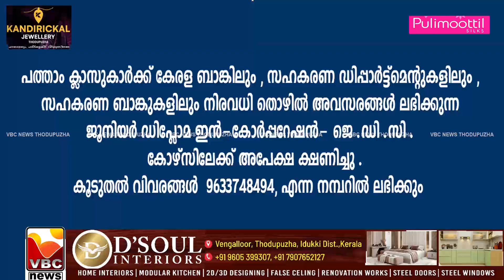VBC NEWS APRIL 0 16 04 2024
NEWS THODUPUZHA  APRIL   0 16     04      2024